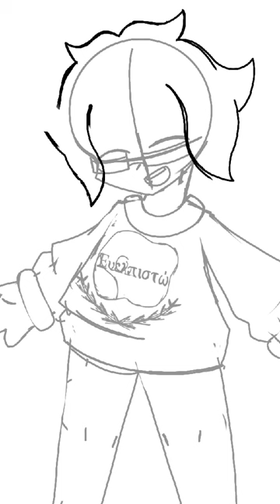♡ Alexander Venizelos ♡ (Speedpaint)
♡ I just think he would look cute in a New Roflica sweater. ♡